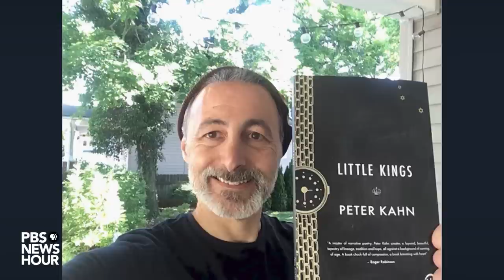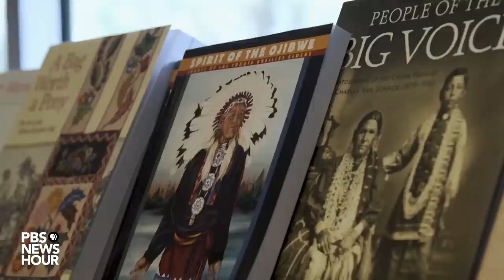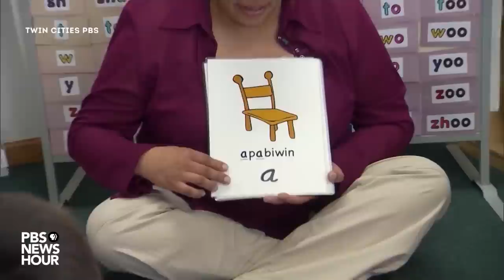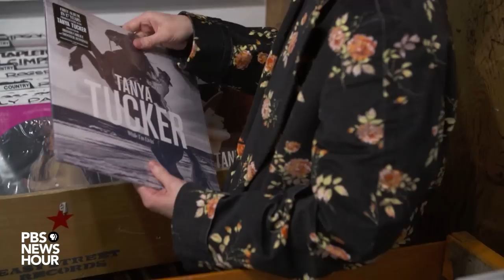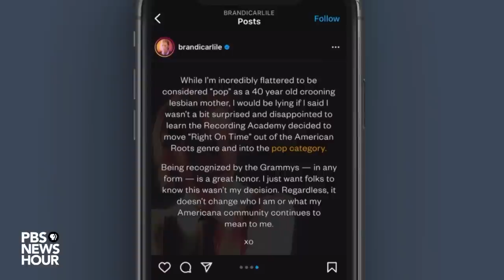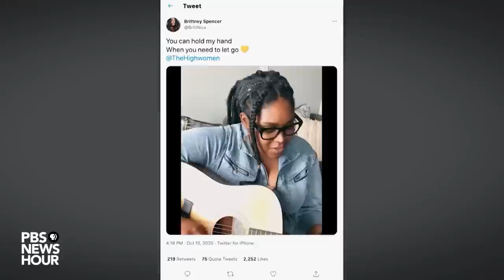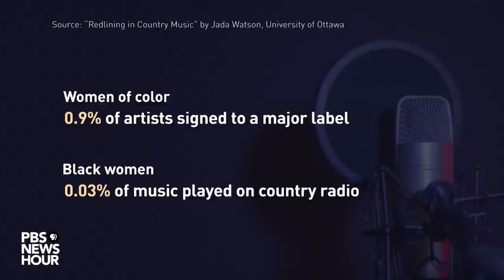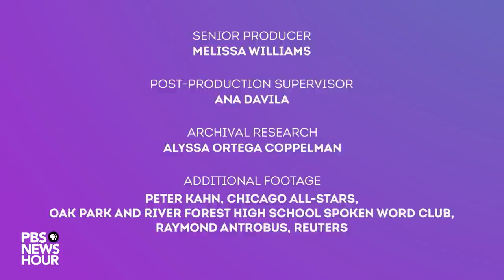Beyond The CANVAS: Season 3, Episode 5 - Art: The Power of Words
In the fourth episode of season three of Beyond the Canvas, we feature five artists who deeply understand the power of words. Whether using the written word in song, poetry, or writing, each articulates their own experience and allows us a way of understanding our own.

First, we speak with spoken word poet and educator Peter Kahn. His acclaimed spoken word club at Oak Park and River Forest High School has produced multiple poet laureates, including one who has won the national title. He shares his Brief But Spectacular take on amplifying the student voice.

Next, we speak with Pulitzer-prize-winning author Louise Erdrich. Her most recent novel, “The Sentence” explores the intersection of Indigenous rights movements and the Black Lives Matter protests, set in Minneapolis, where Erdrich lives and works. Against the backdrop of the murder of George Floyd, Erdrich used writing to process what was happening and give voice to Indigenous perspectives on race.

We also hear from Brandi Carlile, a seventeen-time Grammy-nominated singer-songwriter. Over the course of the covid-19 pandemic, she penned a new album, entitled “In These Silent Days.” Continuing to use her experience as a lesbian to inform her art, Carlile gave words to the isolation we all were experiencing.

Next, we turn to former NewsHour correspondent Terence Smith. In conversation with NewsHour anchor, Judy Woodruff, he reflects on his long, prolific career covering major global events around the world.

Lastly, we speak with Black women making waves in the country music industry, including Brittney Spencer and Rissi Palmer. Working in a genre that has often excluded people of color, and Black women, in particular, Spencer and Palmer are carving out their own paths.